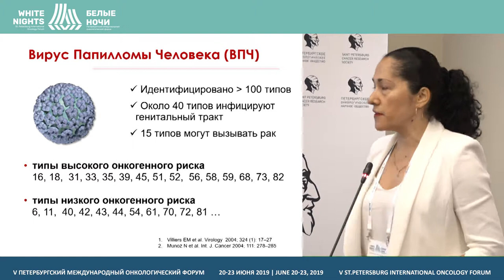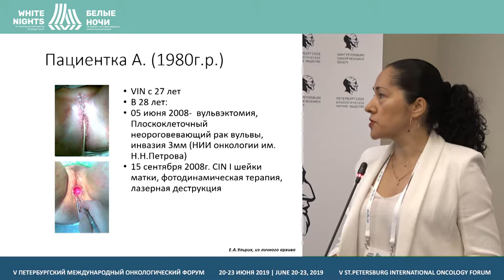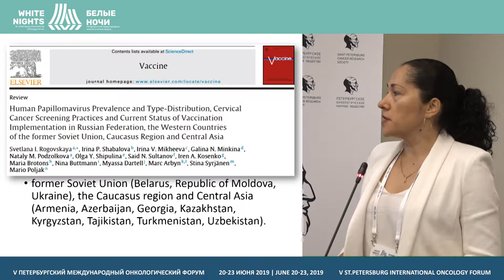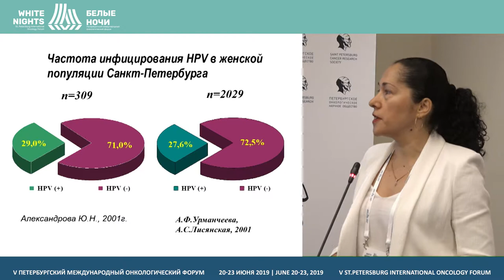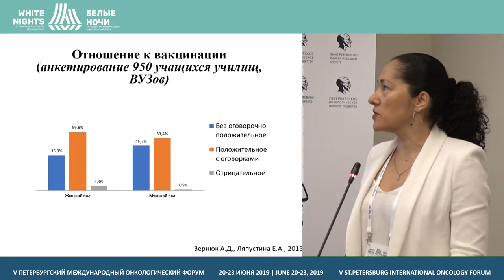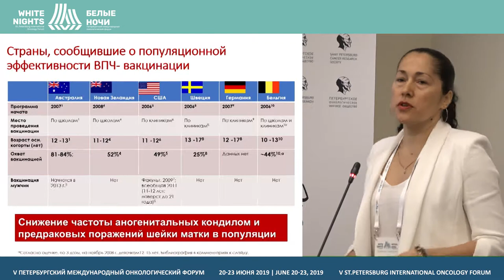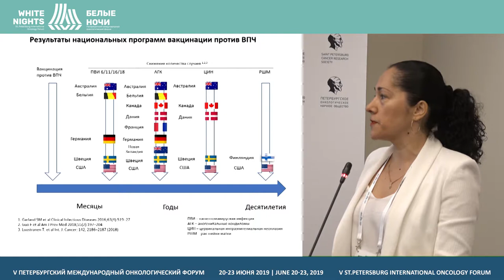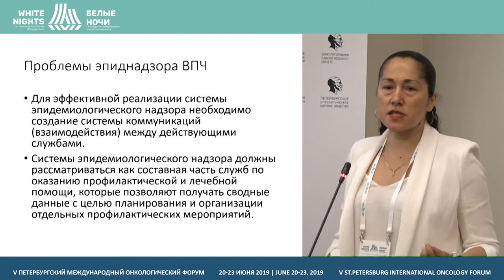HPV burden in Russia (Elena Ulrikh)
Elena Ulrikh, FSBI «N.N. Petrov NMRC of oncology» of the Ministry of Healthcare of the Russian Federation, St. Petersburg